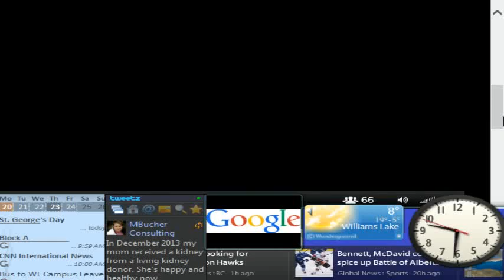CNN International News Now - April 20th, 2015 - Lake City TV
Taken at 9:30am PST. April 20th, 2015